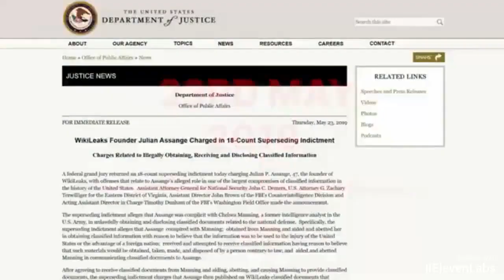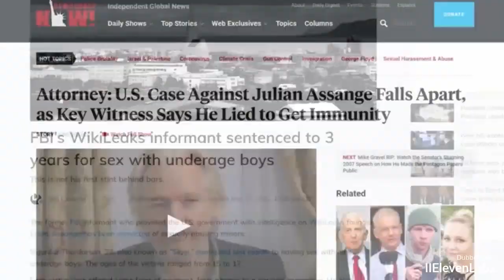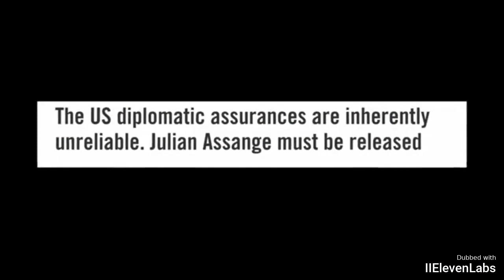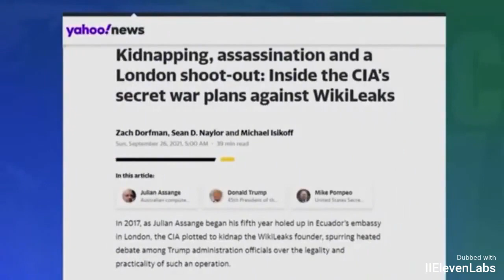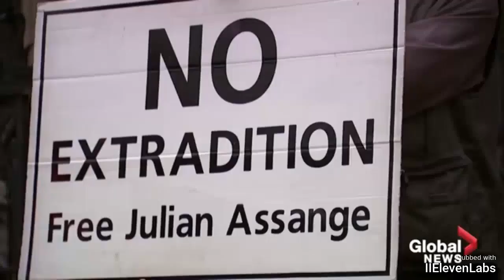Uwolnić Juliana Assange'a!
Po ponad dekadzie batalii prawnych i przetrzymywania w brytyjskim więzieniu odbędzie się ostateczna rozprawa apelacyjna Juliana Assange'a przeciwko ekstradycji do USA. 21 lutego 2024 r. Królewskie Trybunały Sprawiedliwości w Londynie wydadzą w tej sprawie wyrok. Czy sędziowie są na tyle odważni, aby stosować prawo jako bezstronni arbitrzy czy też są tylko wykonawcami poleceń amerykańskiego Departamentu Sprawiedliwości i Służb Bezpieczeństwa?